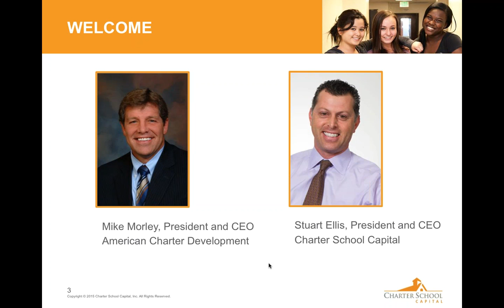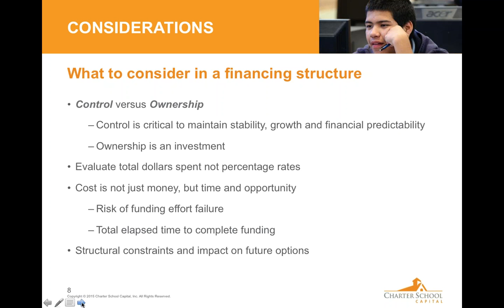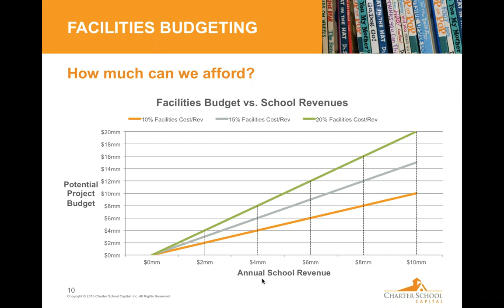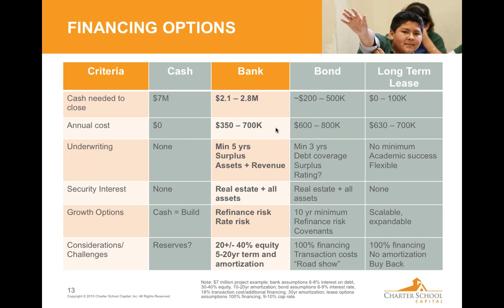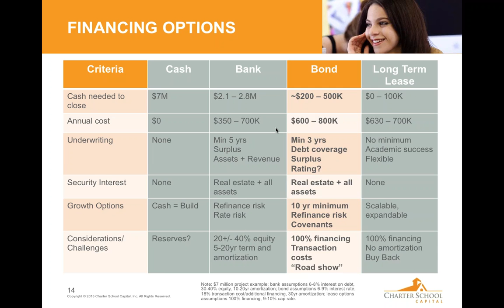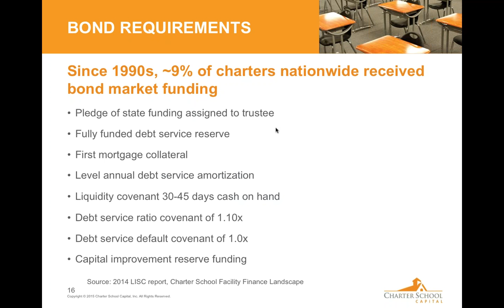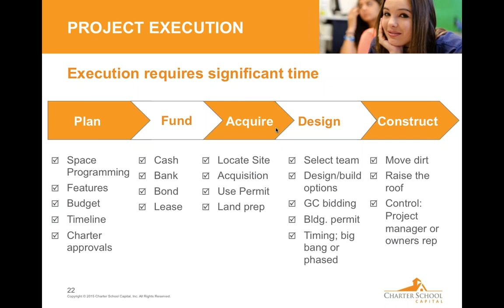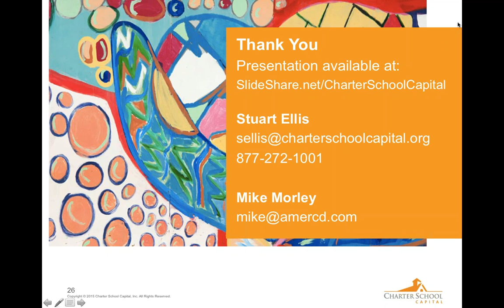Facilities Financing Options for Charter Schools Webinar - March 29, 2016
In this webinar, our President & CEO, Stuart Ellis, and the President & CEO of American Charter Development, Mike Morley, focused on facilities financing options available to charter schools. Finding and securing state-of-the-art facilities and financing is a major challenge charter school leaders face.

Attendees learned about the various options and how to evaluate what is best for your school, along with:
- Funding structure and options available
- Pros and cons to various financing
- Balancing needs versus wants for your facility
- Facing budget realities
- Facilities planning best practices

Speakers:

Mike Morley, President & CEO, American Charter Development
Mike, the founder and principal of American Charter Development, has successfully created and managed a number of construction and real estate development firms over the past 35 years. As part of his experience, Mike has been instrumental in developing many government and private leaseback projects. This experience has not only given him considerable expertise in project development but has provided him with a myriad of capital sources capable of financing charter schools as well. Mike’s long history of successful management of construction projects, including educational facilities numbering over a hundred, has allowed him to assemble a highly skilled team that is knowledgeable in all aspects of charter school development. Mike also served for ten years in the Utah House of Representatives.

Stuart Ellis, President & CEO, Charter School Capital
Stuart is the Co-founder and CEO of Charter School Capital, the nation’s leading provider of growth capital and facilities financing to charter schools nationwide. The company has provided in excess of $1 billion in support of 500+ charter schools educating more than 500,000 students across the country.

Don’t dig into your SPY or XLF stocks. Call Us. Create a school setting that Jennifer Lopez would send her kiddos to.